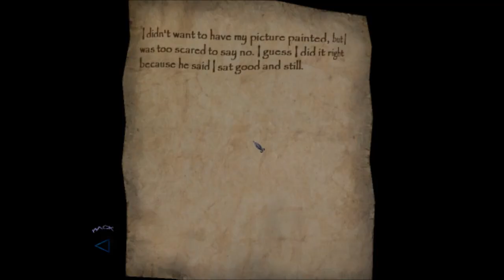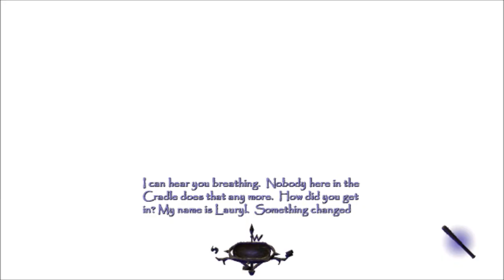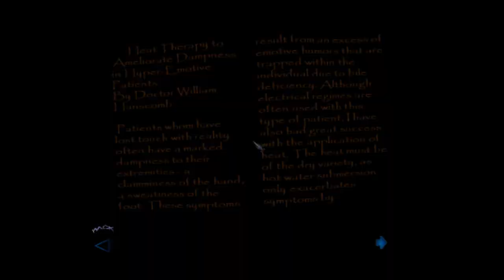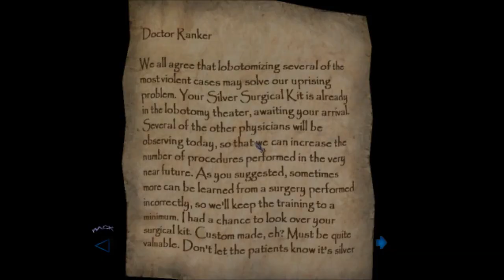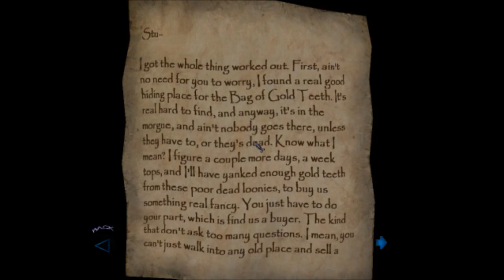Scariest Level Ever? Thief: Deadly Shadows - Part 25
In Part 25 the start of the cradle